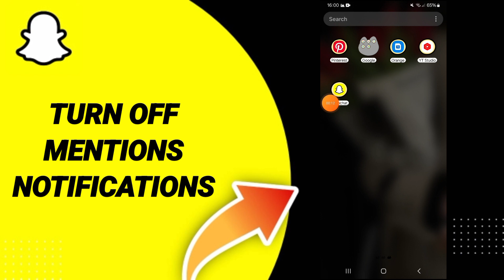How To Turn Off Mentions Notifications On Snapchat App 2024